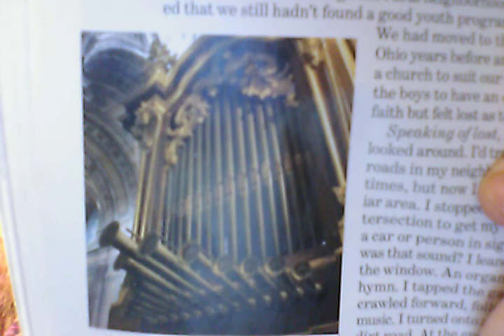HEAVENS MUSIC 👨‍👩‍👦‍👦👼🙏🎺✝️⛪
TRUE STORY